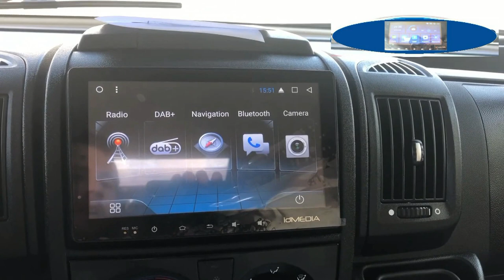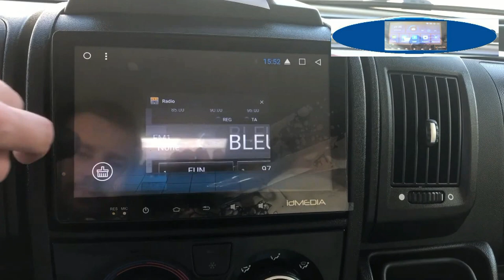Autoradio IDmedia 8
Comment utiliser la station IDmédia 8